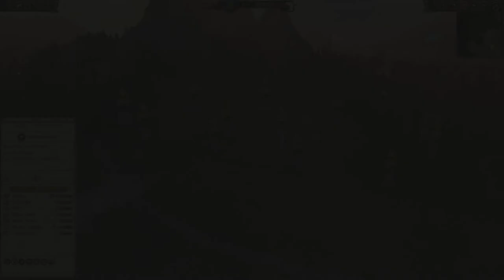Dwarfs vs High Elves: TzuDevil vs Shadow Online Gaming III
Link to ShadowOnlineGaming's perspective below!